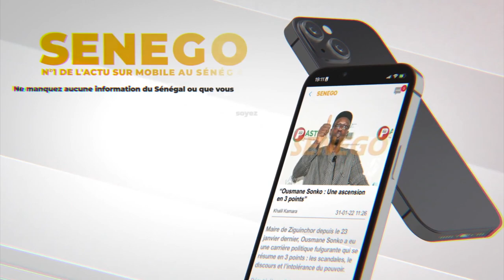Admow MDHM : " «meussouma takk Racky, elle était juste ma….»